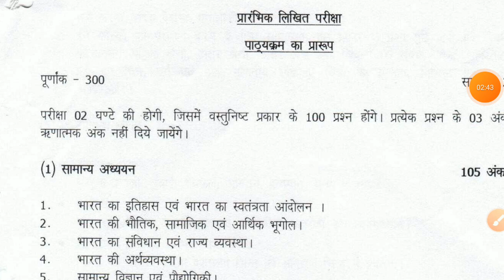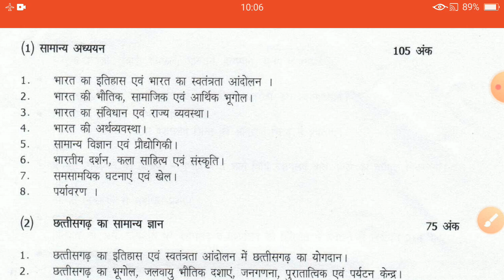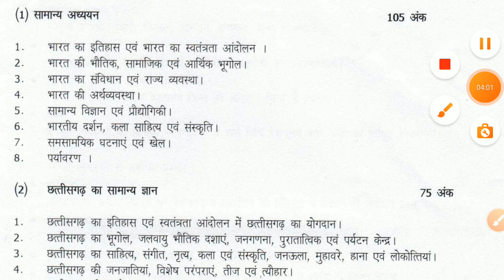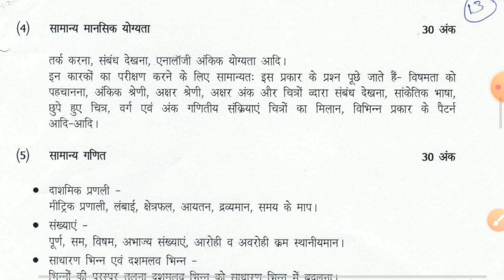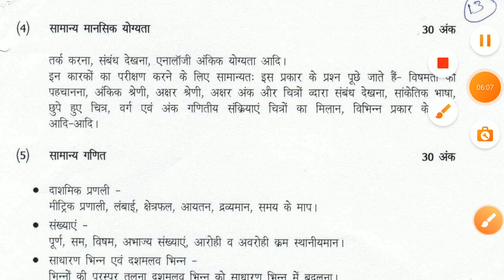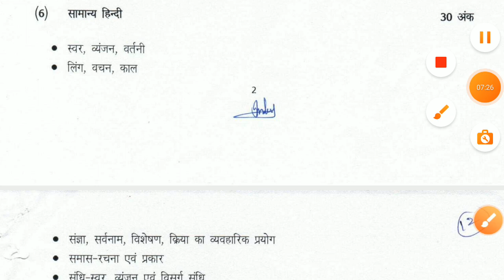CM भूपेश बघेल ने किया घोषणा विभिन्न विभागों में होगी भर्ती छात्रों के लिए सबसे बड़ी खुशखबरी आवेदन